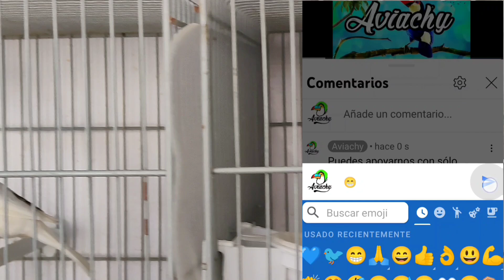Me llevé una triste sorpresa al entrar al Aviario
Buenas amigxs!! Como siempre os traigo novedades en Aviario Aviachy, desde cualquier vivencias o acontecimiento que haya ocurrido con los pájar deos hasta contar avances sobre la cría de canarios, mandarines pequeños, mandarines gigantes, jilgueros parva, baberos de cola larga, Isabelitas de Japón, tórtolas diamante y demás.
¿Que habrá ocurrido? algún huevo nuevo? ¿Habrán nuevos pichones? ¿o algo diferente que contaros?
Descúbrelo en éste vídeo!!

No os perdáis los siguientes, seguro seguro que viviremos cosillas preciosas y menos buenas, pero os contaré todo como siempre de Aviario Aviachy.

Espero que os guste y si es así dejad un buen Like!!
😁 Se os quiere!!!

A lo largo de Aviachy hemos podido disfrutar  las siguientes especies de aves: ‌ ‌
-‌Canarios Racita española o Canarios españolitos.
-Canarios jaspes.
-Canarios gloster corona y consort.
-Diamantes de Gould. ‌
-Diamantes Bichenov
-Diamantes papagayo
-Diamante mandarín Gigante. ‌
-Diamante mandarín pequeño o enano.
- Forpus
-Tórtolas diamante o enana. ‌
-Codornices chinas. ‌
-Periquitos de Rabadilla Roja. (Loritos)
-Periquitos Australianos.
-Jilgueros nacidos en cautividad (Carduelis Carduelis).
-Ninfas Carolinas.
-Agapornis o inseparables fischer.
 ‌-Cría de canarios y cría de exóticos de manera natural.
-Cría natural de codornices chinas.
-Isabelitas de Japón, japonicas o manones.

Ignora esta parte.
como criar canarios
como reproducir canarios
como sacar canarios
como hacer canarios ponga huevo
como saber sexo canario
como sacar pollitos de canario
reproducción de canarios
reproducción Periquitos
como criar periquitos
como reproducir periquitos
como criar ninfas
criar ninfas
reproducir ninfas
reproducción ninfas
vitaminas pájaros
calcio pájaros
pasta de cría pájaros
pasta de cría canarios
razas de canarios
gamas de canarios
colores de canarios
canto de canario
canario cantando
jilguero cantando
canto de jilguero
cd de jilguero
cd de verderón
jilgueros mayor
criar jilgueros mayor
aviario jilgueros mayor
aviario jilgueros mutados
criar jilgueros mutados
criar verderón
verdones mutados
criar verderon mutado
reproducir diamantes de Gould
criar diamantes de Gould
criar goulds
cuidar diamantes de Gould
cuidar Periquitos
cuidar canarios
cuidar mandarínes
cuidar zebra finches
cuidar finches
hacer nido para canarios
hacer nido para mandarines
hacer nido para gould
temporada de cría 2023
temporada de cría de canarios
preparación canarios para la cría
alimentación canarios para la cría
preparación pre cría canarios
canarios pío vaca
criar pío vaca
cruzar para pío vaca
cria canarios gloster
cria de mandarines mutados
mutaciones de diamante mandarín
mutaciones de zebra finches
aviario de canarios
aviario de finches
Aviario de mandarines
cria de diamante mandarín
cria de mandarines de mutaciones
mandarínes gigantes
criar mandarines gigantes
cría mandarines gigantes
reproducir mandarines gigantes
cria en voladera
como hacer voladera
vídeos de canarios
vídeos de mandarines
vídeos de finches
vídeos de aves
vídeos sobre aves